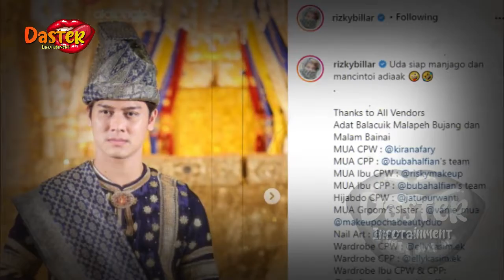GOSIP ARTIS HARI INI ~PERNIKAHAN LESTI DAN BILLAR AKHIRNYA TIBA!! KEDUANYA CURAHKAN ISI HATI-TERBARU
insertlive,
insert today,
insert pagi,
insert siang,
infotainment,
artis hari ini,
selebriti,
berita selebritis hari ini,
pernikahan lesti,
lesti kejora dan rizky billar,
pernikahan lesti kejora dan rizky billar,
lesti kejora dan rizky billar terbaru,
akad nikah lesti kejora dan rizky billar,
pernikahan lesti kejora dan rizky billar hari ini,
persiapan pernikahan lesti kejora dan rizky billar,